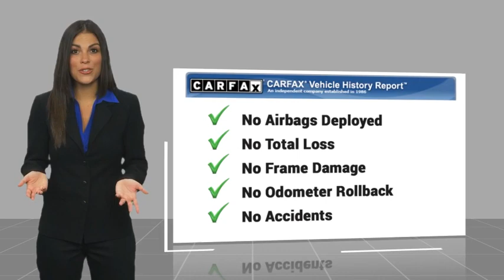2022 Toyota Corolla Orange CA U42212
2022 Toyota Corolla SE

1400 North Tustin Ave.

Pick up this  2022 Toyota Corolla, available today at Toyota of Orange. This could be the one you've been searching for.